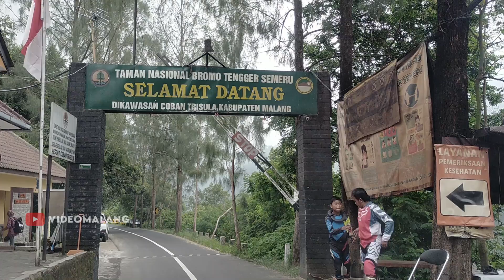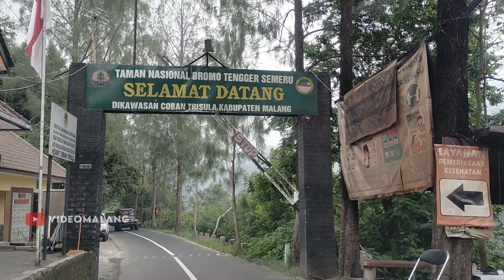Ke Bromo Lewat Sawojajar Malang Gubuk Klakah